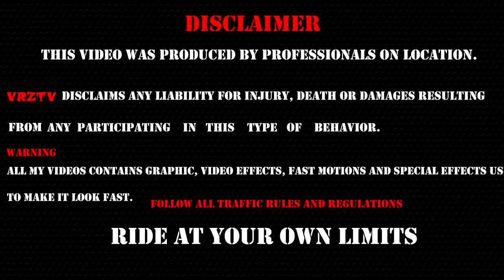SUBSCRIBER Caught Me Riding RAPTOR || Part 2 || Bangalore